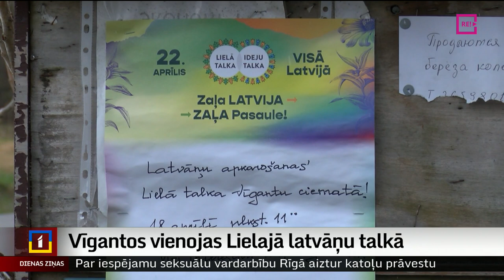Vīgantos vienojas Lielajā latvāņu talkā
Tieši tagad latvāņi ir īstajā lielumā, lai tos viegli varētu pazīt un izrakt, uzsver Valsts augu aizsardzības dienesta speciālisti, pēc kuru iniciatīvas desmit pašvaldībās šonedēļ notiek cīņa ar latvāņiem. Nupat kopīga talka bija arī Augšdaugavas novada Višķu pagastā, kas ir viena no Latvijā visvairāk skartajām latvāņu teritorijām. Turpina Ausma Sprukte-Kozule no Latgales reģionālās televīzijas.